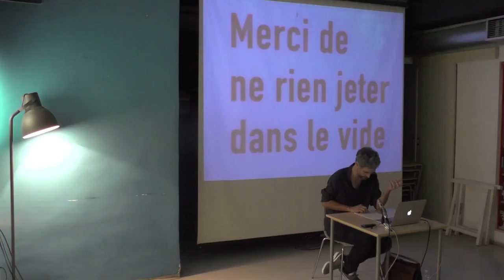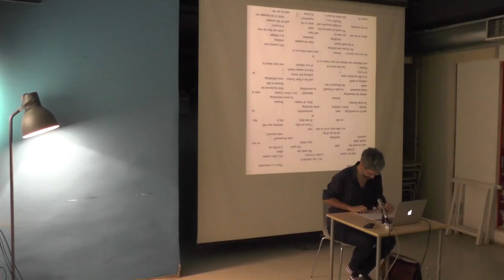Bruno Besana : In excess of nothing - destruction, voidance and intensification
** MaMa, Zagreb / May 28, 2016 **

A change of sign seems to affect the idea of destruction in thought as well as in art practice in the 20th century: destruction is not only no longer rejected as sheer senseless violence, but is also no longer simply considered as the negative pars destruens,  making room for the new to come. From Matta-Clark’s or Rachel Whiteread’s collapsing structures to Ulay’s disappearing photos, passing through Le Corbusier’s Plan Voisin or Malevich’s demand to let all paintings of Russia burn, the notion appears that the contemplation of ashes and ruins might be fertile ground in which new ideas and forms can appear, and thus that a collapsing structure can in itself present a new shape and a new story telling something in an unprecedented manner.

Besana investigates how several topical moments in the art of the 20th and 21st centuries have cut straight to the core of a problem that at the same time tormented politics and philosophy: how to produce a novelty freed from any dialectical relation with that which this novelty is itself set to overcome – or, in other words, how to bypass the deadlock of the negative. By focussing on several examples – from the films of Jia Zhang-Ke to contemporary noise music – in which a process of destruction is identical to the construction of the new, Besana delineates how such a constructivity of destruction can be obtained by different strategies of  voidance  and  intensification. From Dieter Roth’s accumulation of objects and symbols, combined with a constant process of rotting, to John Cage’s usage of silence as a  Kampfplatz  where conflicting noises come to reconfigure the space of music, art appears to echo and to articulate  differently  the double attempts of politics and philosophy to intensify contradictions towards an explosive point and to produce the new by suspending or erasing any relation with given modes of representation.

This talk was given in the frame of a larger project, entitled Fiat Vacuum, on the history of the figure of the void in XX century,  which Ozren Pupovac and Besana are currently conducting  in the guise of different seminars, conferences and workshops at several European institutions.

Bruno Besana taught philosophy at Paris VIII and Bard College, Berlin. He is the author of several articles on contemporary philosophy – namely on the thought of Jacques Rancière, Gilles Deleuze and Alain Badiou, as well as a translator from French and English into Italian. He is an alumnus of the ICI Kulturlabor Berlin and of the Jan van Eyck Academie, Maastricht, and a founding member of the Versus Laboratory collective.